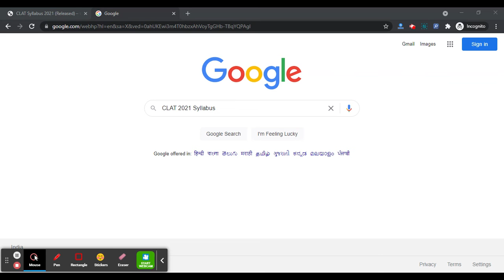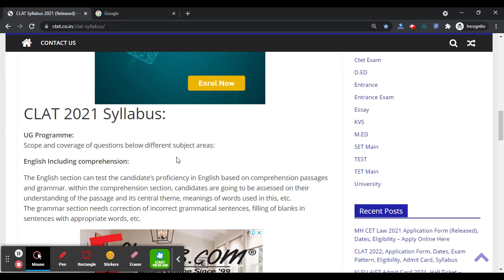CLAT 2021 Syllabus (Released) - Check & Download CLAT 2021 Syllabus PDF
CLAT 2021 Syllabus has been released. CLAT known as Common-Law Admission Test is a national level examination. This test is conducted by the consortium of National Law Universities. CLAT is the national level entrance examination conducted by NLUs for taking admission into Law courses all over the country.